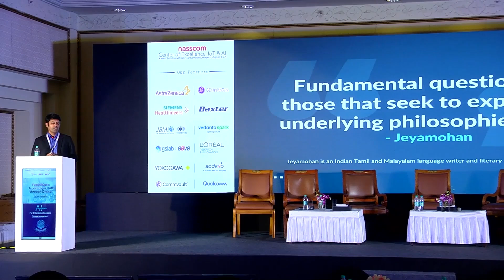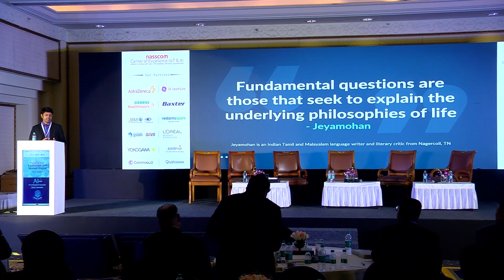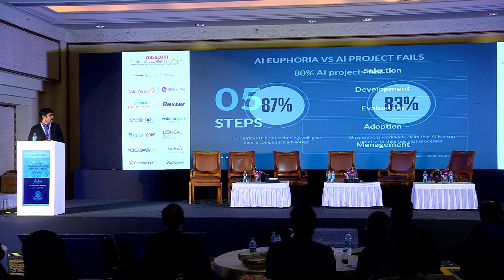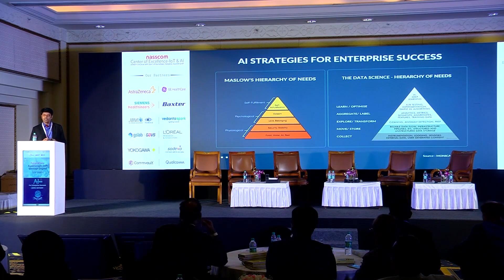Advaitham, Aviyal and Artificial Intelligence - MeitY Nasscom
Our CEO, Vasudevan Swaminathan's presentation on the topic "Advaitham Aviyal and Artificial Intelligence, at an event hosted by the MeitY Nasscom in Bangalore.
Here's how to navigate the AI euphoria and failure, by means of critical steps and data science and AI operations processes, combined with learning the complexities of Advaitham and Aviyal.